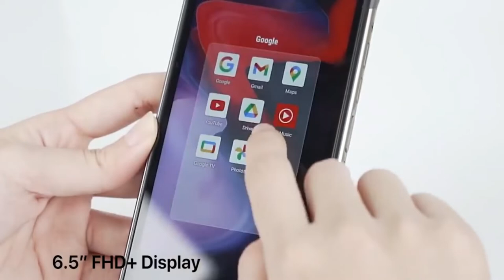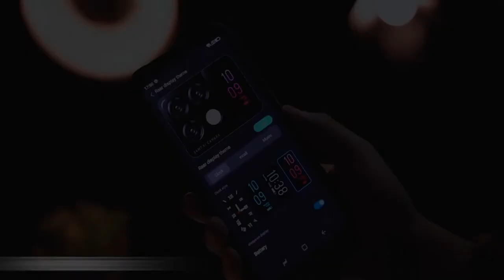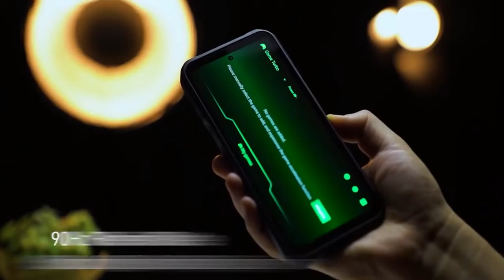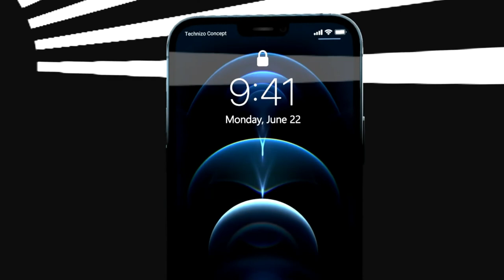TOP 5 BEST PHONES WITH A LONG LASTING BATTERIES OF MORE THAN 10000 mAH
TOP 5 BEST PHONES WITH A LONG LASTING BATTERIES OF MORE THAN 10000 mAH #2022